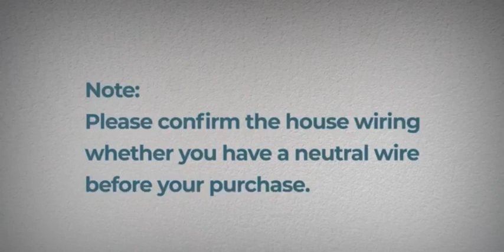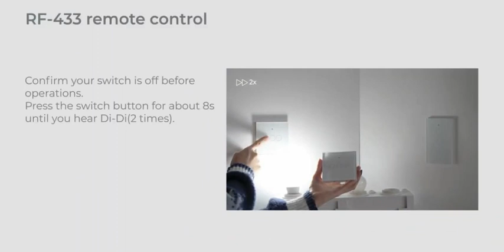Bluetooth Smart Light Touch Switch